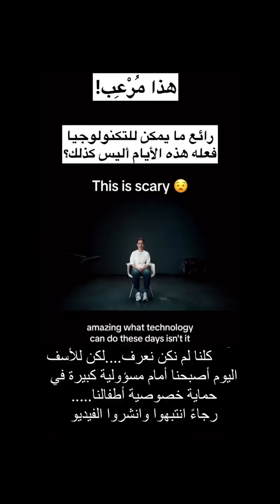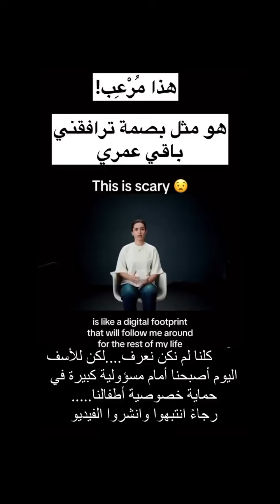Keep it private